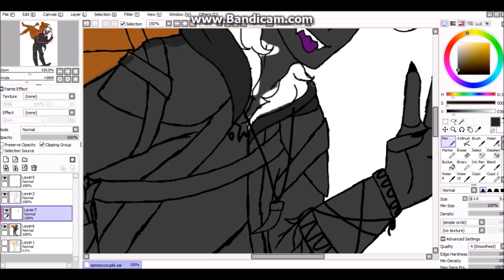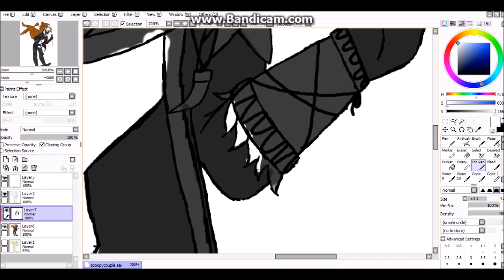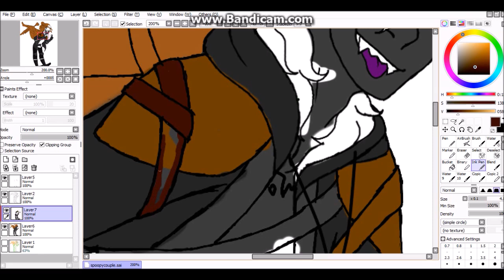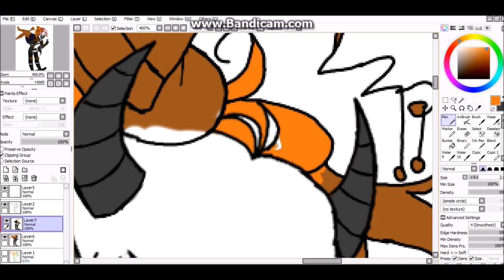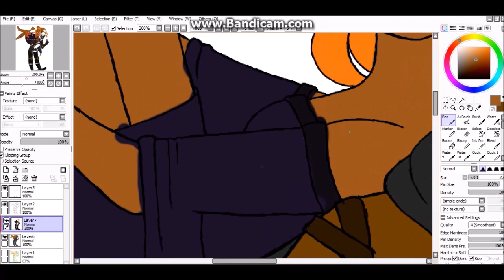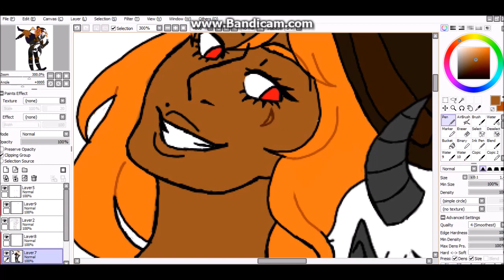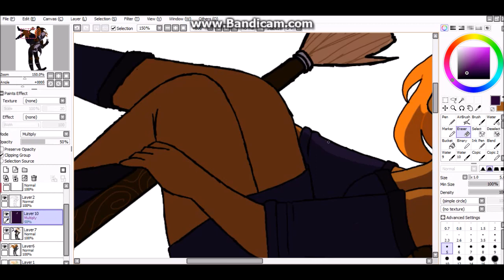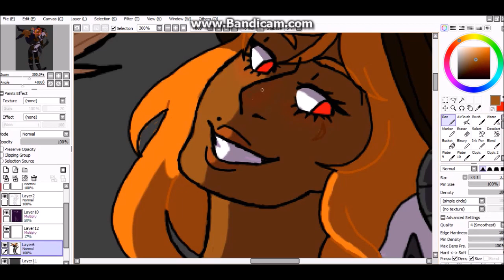This is Halloween |[MCD Lucinda & Travis]| Speedpaint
Songs:
1. Ghostbusters (I’m Not Afraid) cover by Fall Out Boy ft. Missy Elliot
2. This is Halloween cover by Panic at The Disco
3. Spooky Scary Skeletons Remix by The Living Tombstone

[KICKS IN YOUR DOOR]
FIRST OF ALL, I AM SO SORRY FOR NOT POSTING ANYTHING IN LIKE THREE WEEKS
I’ve just been so busy with school and stuff that I haven’t really had any time to draw/ record stuff, so yeah, I’m really sorry D:
In any case, since I haven’t posted in a while, you guys get not one, but two whole speedpaints in one day!!
[weakly] Hooray…
Anyway, I just had to draw two of the spoopiest characters in MCD for Halloween! So, hope you enjoy!!

Appox. Time: 10+ Hrs??
Equipment:
Bandicam
Movie Maker
Paint Tool Sai
Monoprice drawing tablet